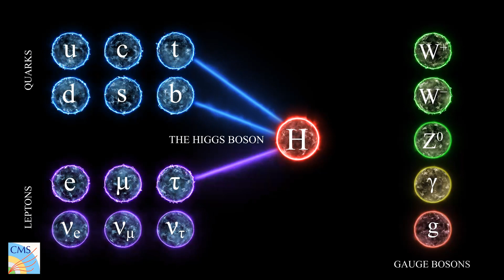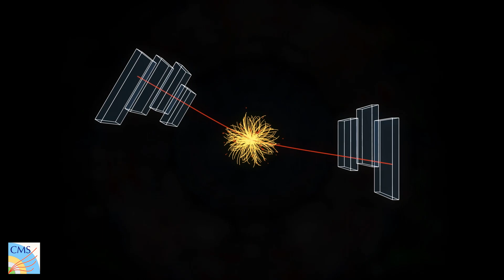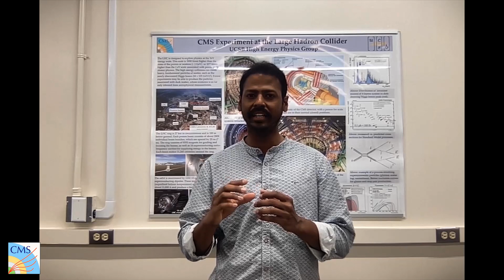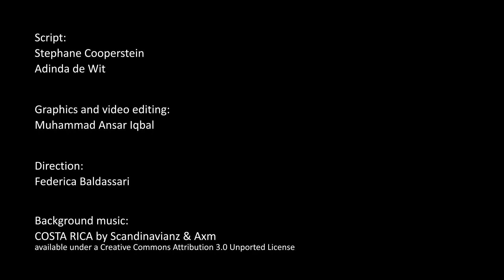Higgs discovery turns 10!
The discovery of the Higgs Boson was 10 years ago!
How much have we learned about the Higgs boson? CMS scientists will tell you.
Turn EN subtitles on!